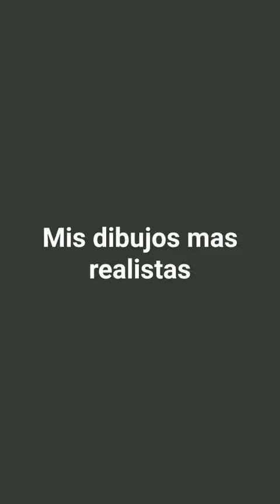mis dibujos mas realistas@gracielamartinezarellano1891